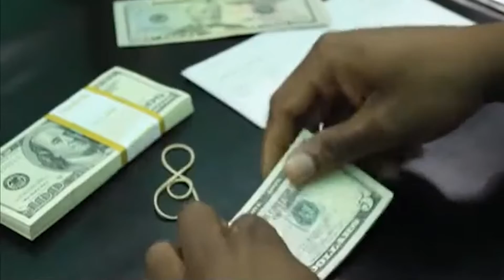INFLAÇÃO REGISTA AUMENTO RECORDE NO PRIMEIRO SEMESTRE: INFLAÇÃO ATINGIU 11,77% EM JULHO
O Instituto Nacional de Estatística (INE) informou que a inflação em Moçambique foi de 11,77 % em julho, o valor mais alto dos últimos quatro anos e 10 meses. A subida que se verifica desde o início do ano está em linha com o clima inflacionista global devido à guerra na Ucrânia e o aumento do preço dos combustíveis.

Os valores do IPC são calculados pelo INE a partir das variações de preço de um cabaz de bens e serviços, com dados recolhidos nas cidades de Maputo, Beira e Nampula. Em termos acumulados, desde o início do ano, a inflação de 2022 em Moçambique está agora em 7,10%.